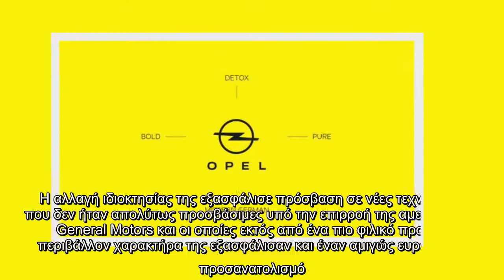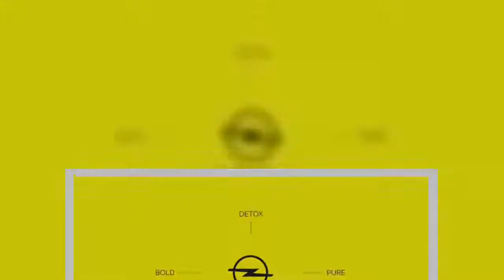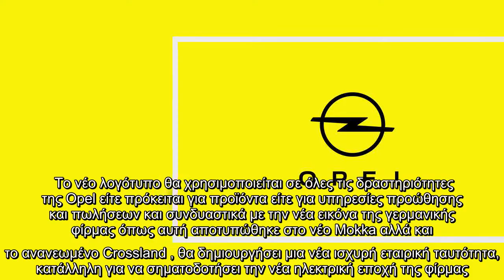Νέο λογότυπο για την Opel